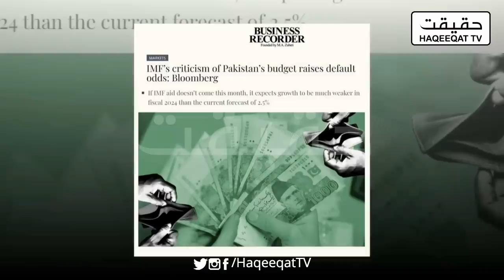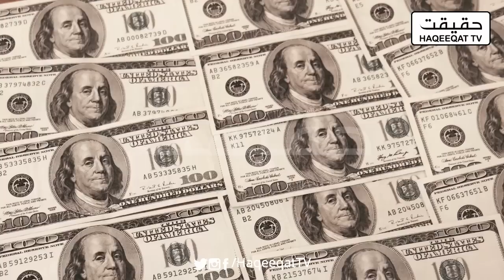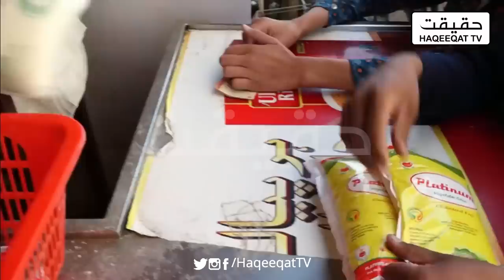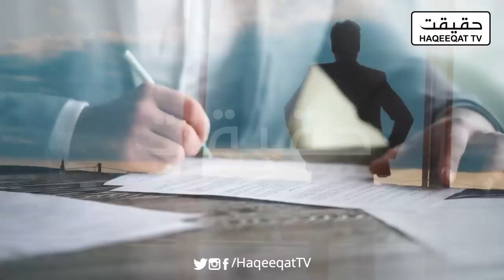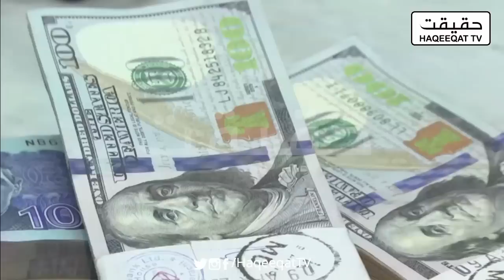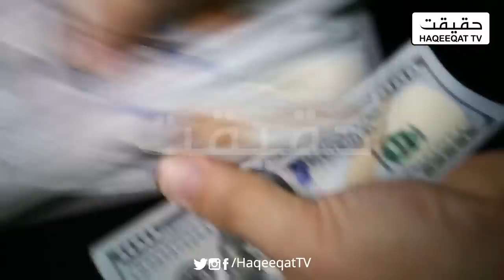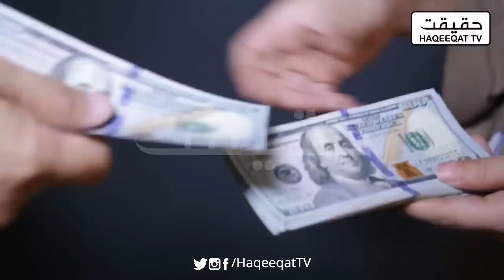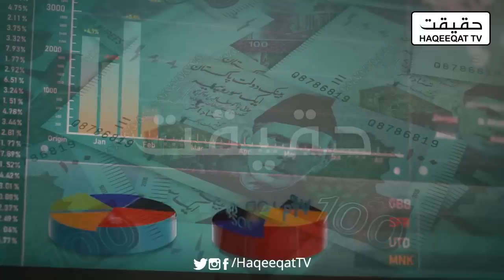Pakistani Economy Will Not be Able to Survive Without IMF Program - Bloomberg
Bloomberg is now asking Pakistani officials to make a deal with IMF to survive Pakistani economy.